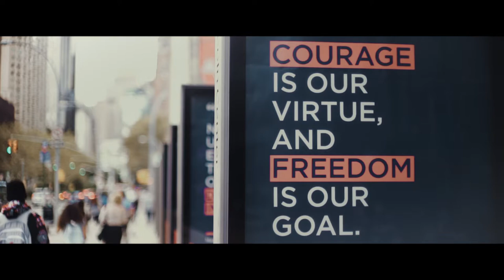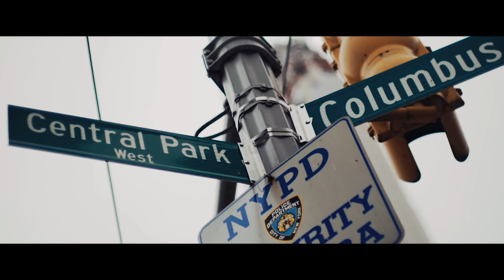Recap: Oslo Freedom Forum in New York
We're excited to release our official Oslo Freedom Forum in New York recap video. The OsloFF community traveled from across the world to take part in this incredible event, and here are just a few of the highlights.

Thank to you the amazing team from the UFM Escuela de Cine y Artes Visuales who created this video. We hope you can join at the 2018 Oslo Freedom Forum, taking place May 28-30 in Norway. The Oslo Freedom Forum is a global event series presented by the Human Rights Foundation (HRF).